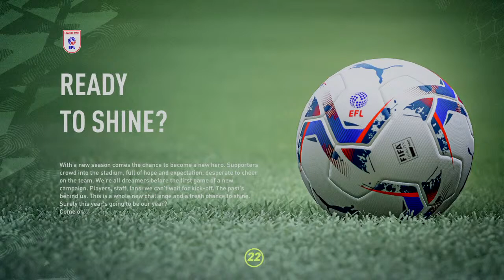Part 1 filip stevanovic career Fifa 22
A proud member of VIZION YT and create content as a small channel